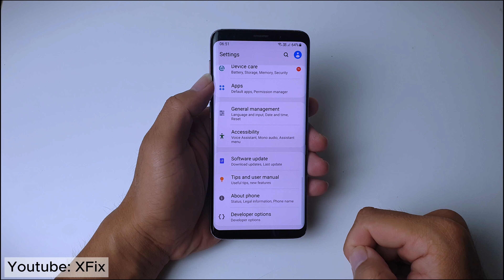Turn ON/OFF Developer Options on Android in 30s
How to Turn ON OFF Developer Options on Android, to enable developer options, go to settings, about phone, software infomation, then tap buil number 7 times.
To disable developer options you need turn off the button in developer mode.